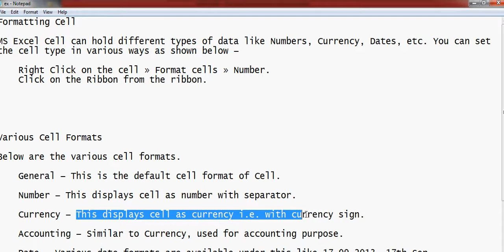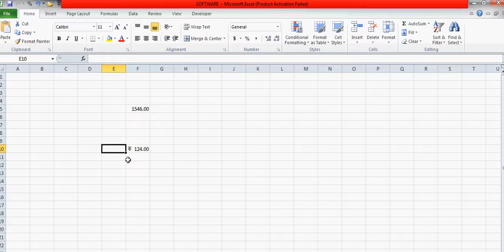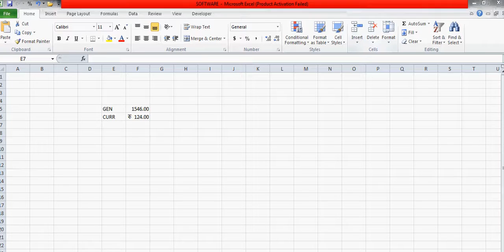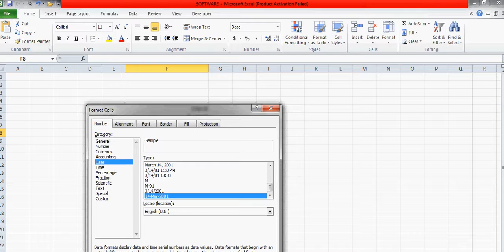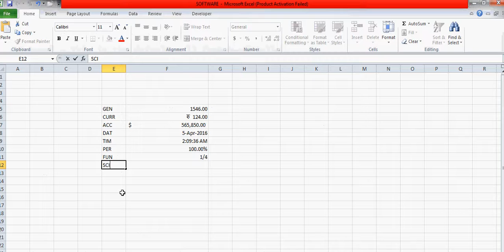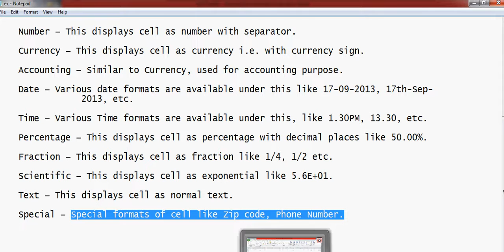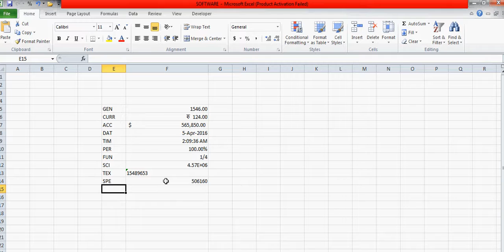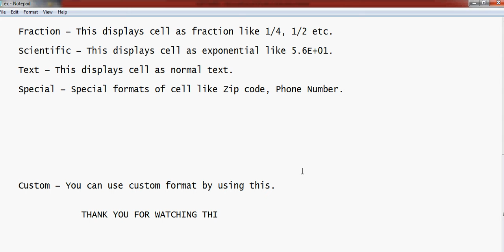Format cell in MS excel sheet